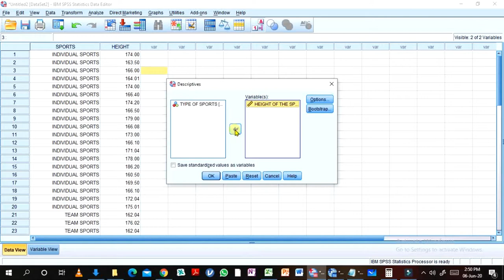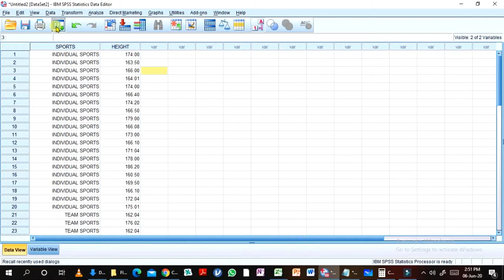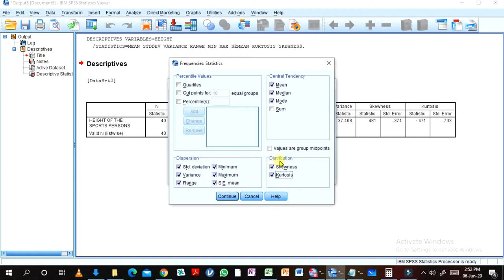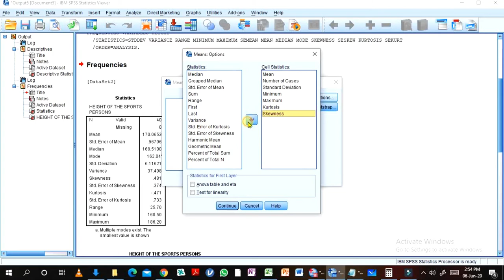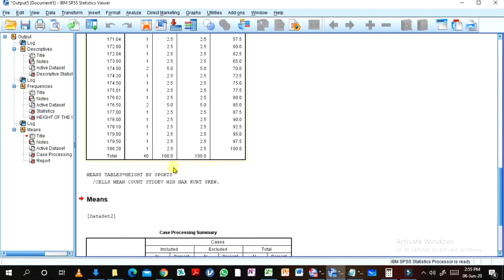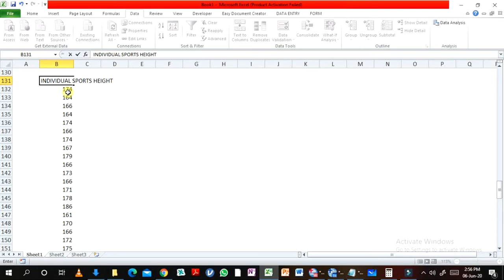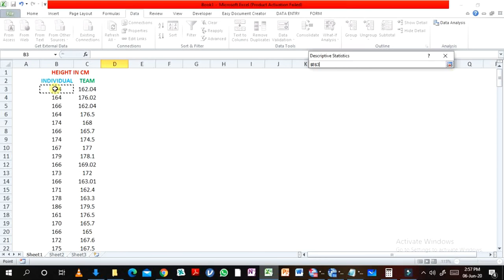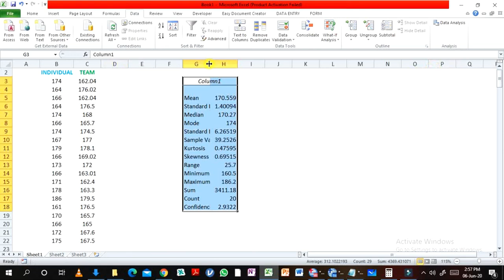PART-3 DESCRIPTIVE STATISTICS IN SPSS + EXCEL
How to calculate Descriptive statistics in SPSS as well as Microsoft Excel